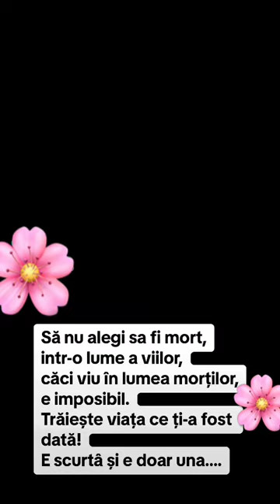citateviata citatemotivationale short viral shorts shortsviral